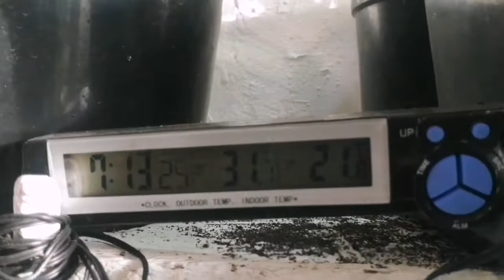453#. Oranżeria - Wigilia. 24.12.20.🎄